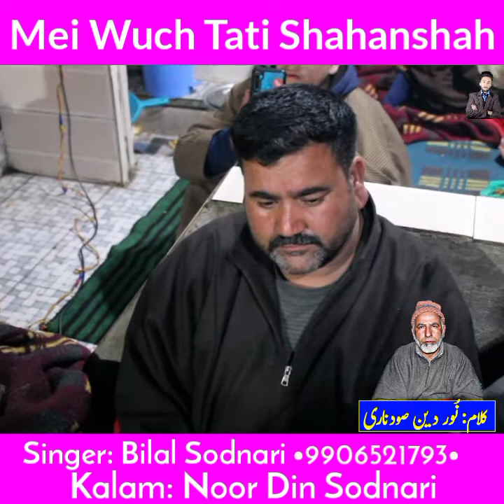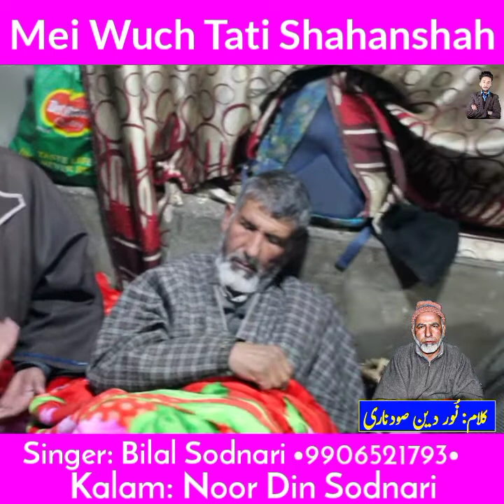Mei Wuch Tati Shahanshah|| Singer Bilal Sodnari 9906521793|| Kalam Noor Din Sodnari|| Sufyana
🖋About
An Official YouTube Channel Of Journalist Suhail Maqbool

🖋Don't Upload Our Contents Without Our Permission.